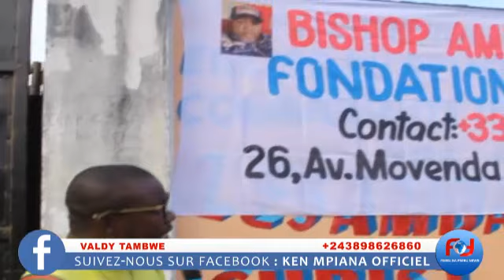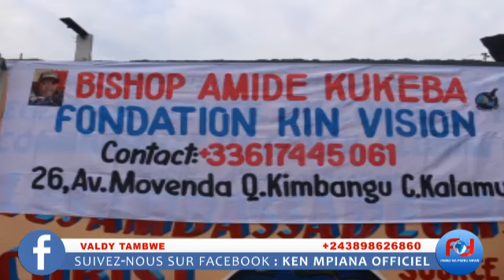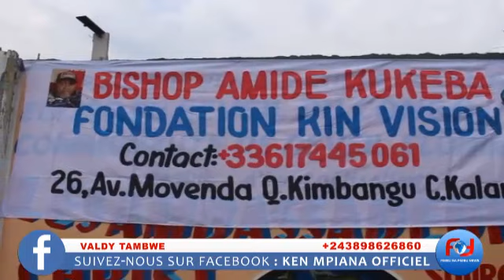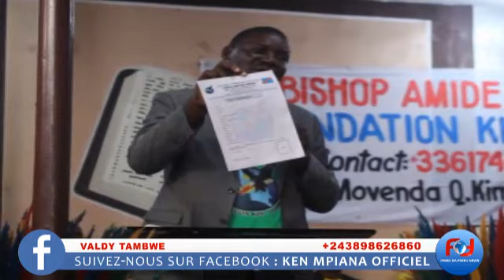NINI EZO LEKA ENTRE BUYI BUYI NA PAPA TITO? MUKWA PASI FONDATION KIN VISION LA DUCHESSE AZUI RAISON